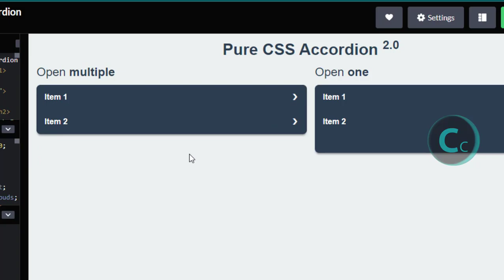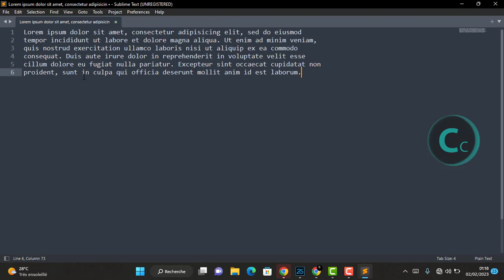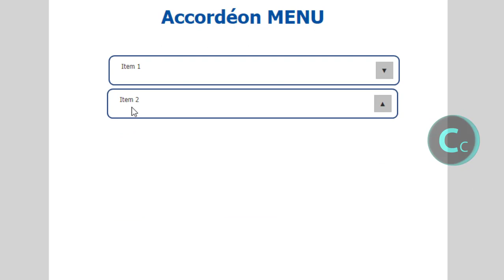Tuto WebDev : créer un simple Menu Accordion (Accordéon)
Dans cette nouvelle vidéo, je vous propose de découvrir ensemble comment créer un simple Menu accordéon rien qu'en utilisant WebDev, sans passer par l'écriture du Code HTML ni CSS ou encore JavaScript

@Apprendre WINDEV
@WinDev Pas a pas
@WINDEV facile
@PC SOFT